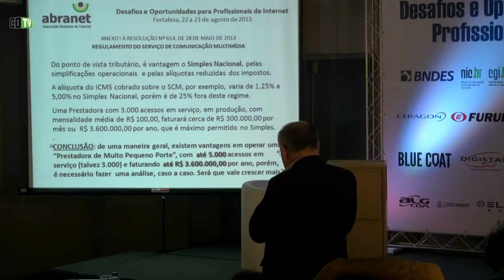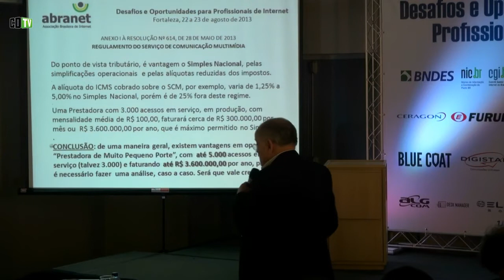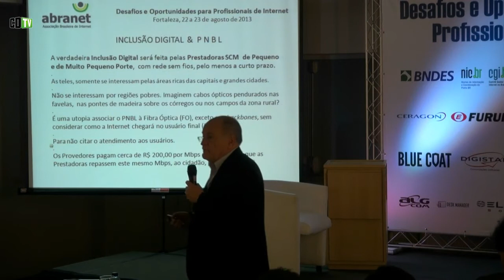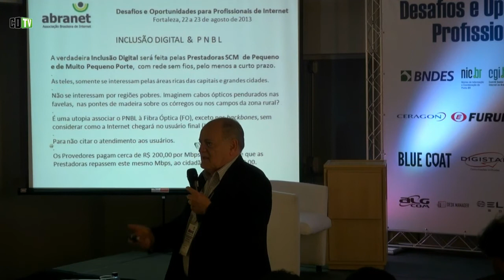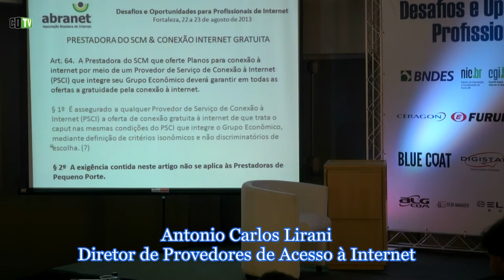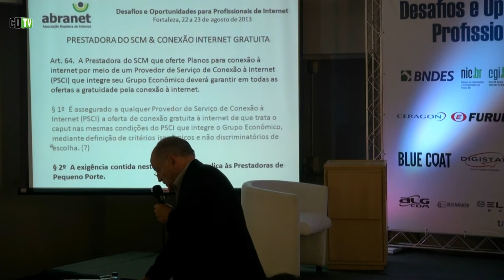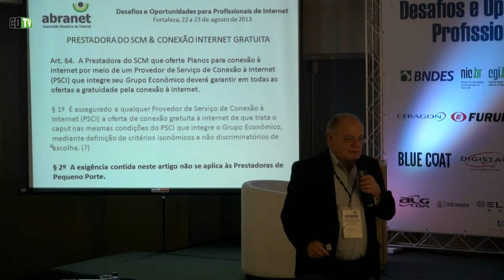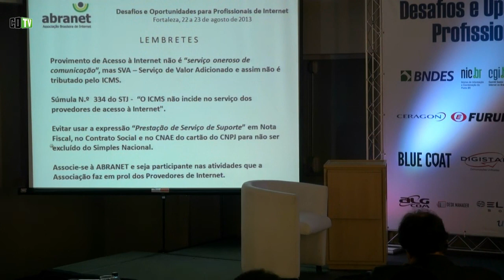Crescer no SCM excluirá empresas do SIMPLES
Entidade considera que o novo Regulamento do Serviço de Comunicação Multimídia, que entrará em operação em setembro, ainda não é claro, pois dificultará o crescimento das empresas do ponto de vista tributário. Dependendo do número de clientes e o preço cobrado pelo serviço, as empresas correm o risco de ultrapassar o patamar máximo e serem excluídas do Sistema Simplificado de Pagamentos de Impostos (Simples), na hora do recolihmento do ICMS - Imposto sobre Circulação de Mercadorias e Serviços.